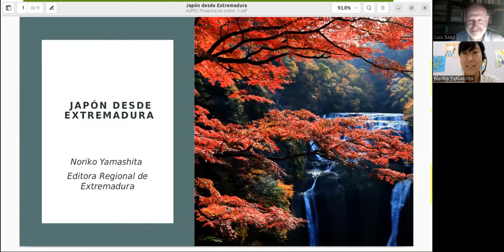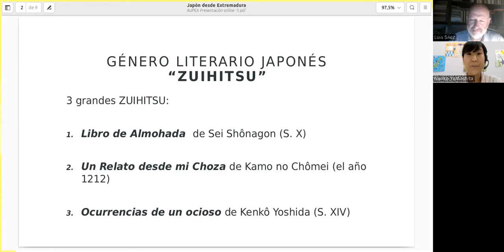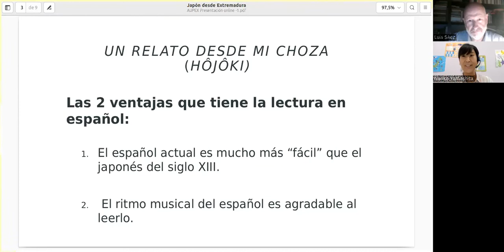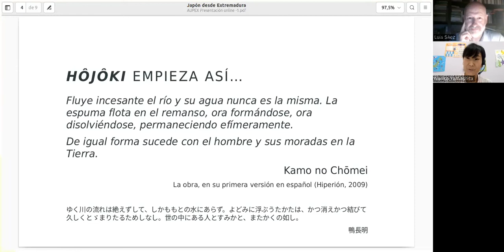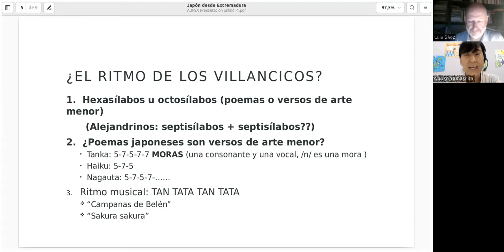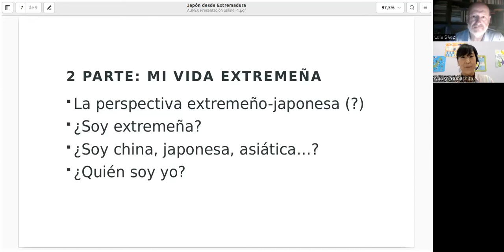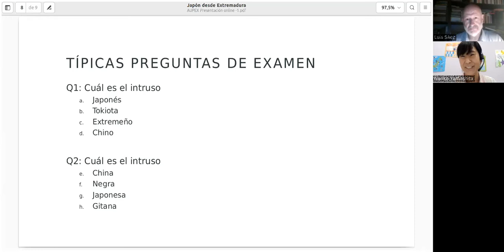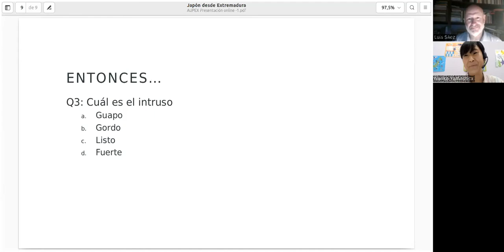Escuela de letras 2022. Presentaciones de libros de la Editora Regional de Extremadura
Obra: Japón desde Extremadura
Autora: Noriko Yamashita
Modalidad: ensayo literario